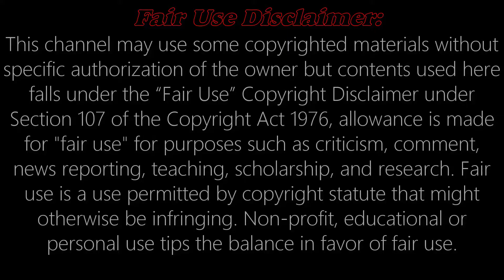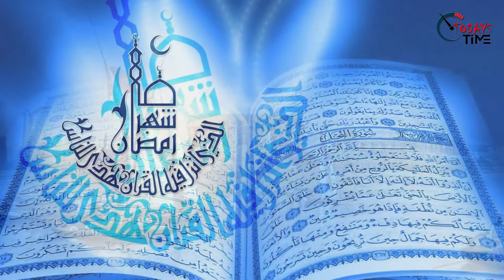কোন নবীর আমলে রোজা কেমন ছিল